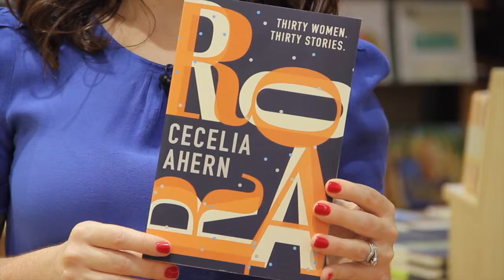Ep 9 - April Book Club Pick - Roar by Cecilia Ahern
Karen's Book Club pick this month is the latest fantastic release from Cecilia Ahern - 30 stories about 30 women, all ready to discover their own strength.